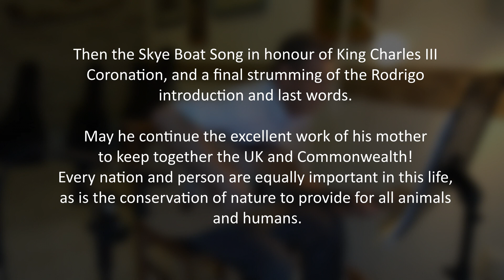Video 1 Stephen